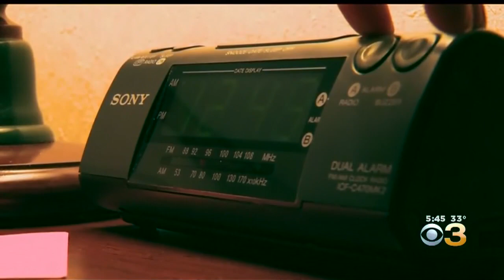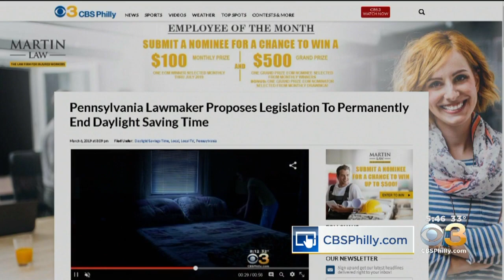Start Of Daylight Saving Time Could Cause Some Health Problems